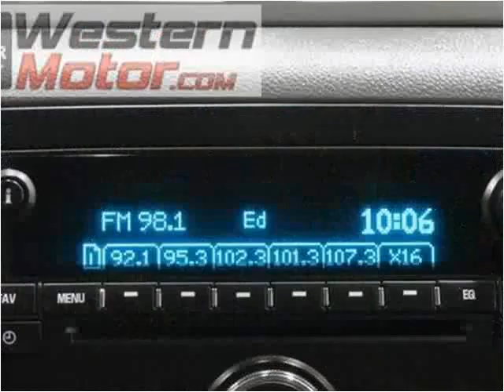2013 Chevrolet Suburban Used Cars Garden City KS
This 2013 Chevrolet Suburban is available from Western Motor Buick / GMC .